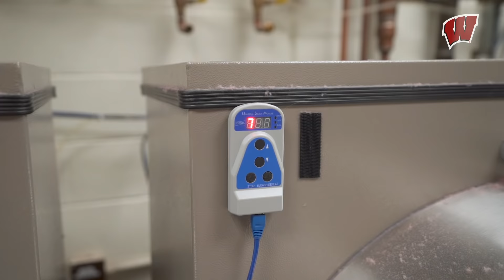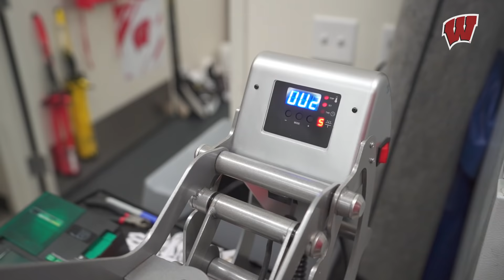Wisconsin Hockey || Ep 15 || Gear Up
Look back at Wisconsin's comeback win against Michigan Saturday night and learn how equipment manager Nate LaPoint gets the Badgers geared up and ready for game day.

S1|Ep115